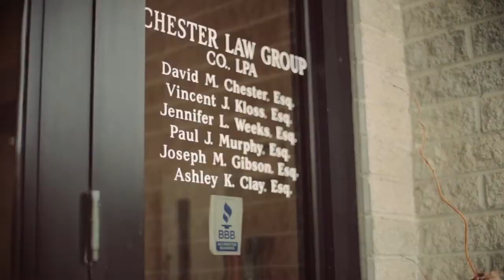Chester Law Group CLG 6 2019